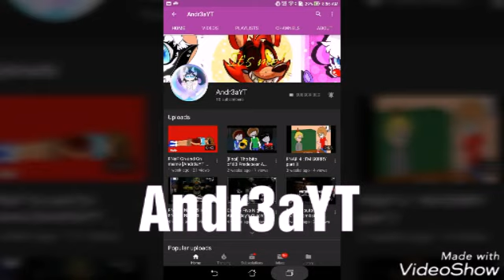❤My Best Friends❤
Sorry Andr3aYT i am really sorry i fixed it